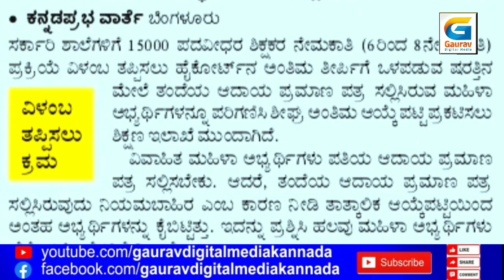GPSTR NEWS # GPSTR ಶಿಕ್ಷಕರ ನೇಮಕಾತಿ ಬಗ್ಗೆ ಶಿಕ್ಷಣ ಇಲಾಖೆಯಿಂದ ಮಹತ್ವದ ನಿರ್ಧಾರ